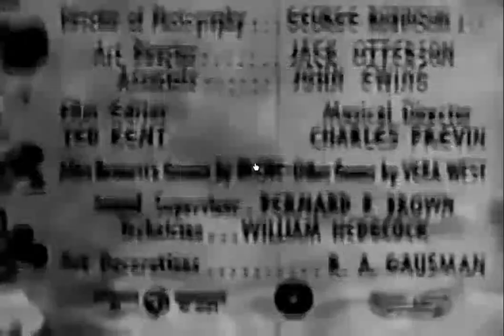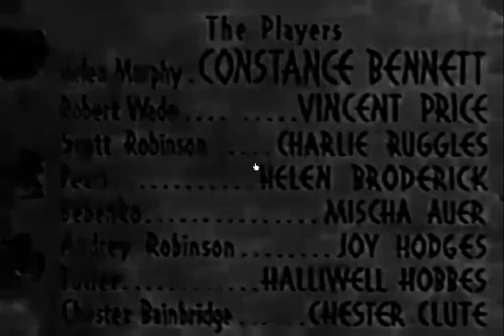Service De Luxe (1938) Title Sequence